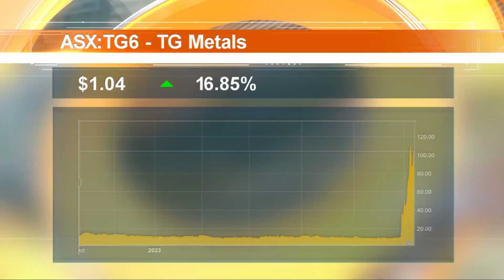Stocks of the Hour: Infinity Lithium Corp, TG Metals, 4DMedical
A snapshot of the stocks on the move, featuring Infinity Lithium Corporation (ASX:INF), TG Metals (ASX:TG6) and 4DMedical (ASX:4DX).